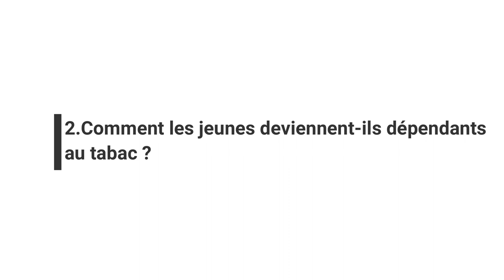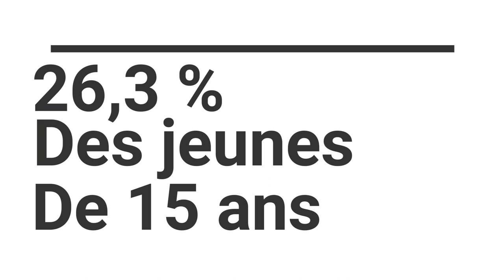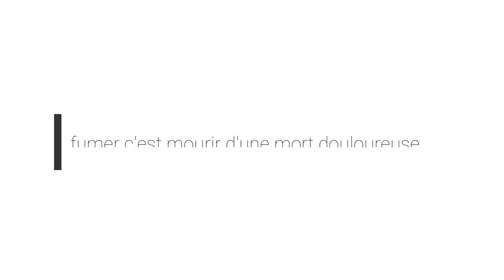Krishna Virapoulle 3° 2 : Le tabac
En cette fin d’année de 3ème, les élèves ont travaillé sur le troisième thème : "Corps humain et santé" et plus particulièrement sur les comportements individuels et collectifs et leurs effets sur le fonctionnement du système nerveux et sur notre santé de manière générale.

Ils ont réalisé une vidéo sur les conséquences du manque de sommeil au niveau de l’organisme, de la surexposition au bruit et de la consommation de tabac.

La réalisation de ces vidéos a permis aux élèves de travailler sur plusieurs compétences du socle : la maîtrise du numérique, la communication à l’oral, l’exploitation de documents sur différentes notions comme le cycle du sommeil, la réalisation du son, les substances nocives contenues dans la cigarette et aussi sur les mauvaises habitudes au quotidien qui influencent le fonctionnement normal de l’organisme.

En effet, ces vidéos mettent en avant les mauvaises habitudes chez les jeunes telles que l’utilisation des portables avant le coucher, la consommation de tabac à un âge de plus en plus jeune et les conduites addictives qui en découlent ainsi que l’exposition au bruit.

Elles peuvent donc sensibiliser les jeunes du lycée à adopter des comportements responsables pour leur bien-être.